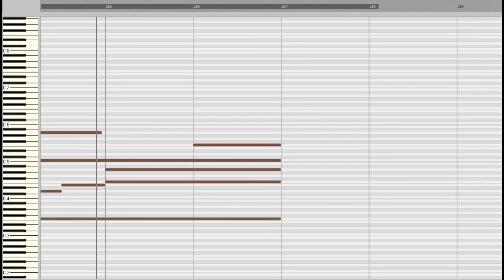Camille Saint-Saëns: Rhapsodie Nr. 3 a-moll über bretonische Gesänge, op. 7.3